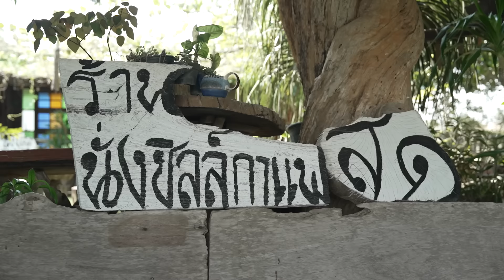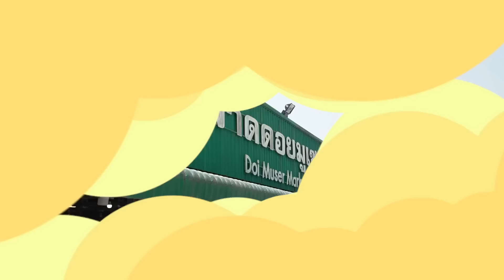ดาราลูกครึ่งบุกป่าฝ่าดอย กับภารกิจใหม่จากโจโฉ @Jocho_Sippawat I ยิ่งรู้จักยิ่ง Vlog เธอ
สวัสดีค่ะเพื่อน ๆ สำหรับ EP. พิเศษนี้ ที่ทุกคนรอคอยเป็นการใช้ชีวิตเป็นสะใภ้ชาวเขาวันสุดท้ายของดาราสาวอย่าง มิ้นท์ นวินดา ในป่าลึกกับพี่โจโฉ บอกได้เลยว่าตลอดเวลาที่มาเที่ยวจังหวัดตาก ได้เจออะไรที่ไม่เคยเจอและทำในสิ่งที่ไม่เคยทำเยอะมาก ๆ แถมผู้คนน่ารักสุด ๆ รู้สึกขอบคุณพี่โจโฉที่มาเปิดประสบการณ์ในครั้งนี้ ที่ได้ทั้งเดินป่าเอาชีวิตรอด ไปเที่ยวบนดอย ได้กินน้ำหมักที่เพลินเลยอ่าาา แต่อีพีนี้จะเป็นวันสุดท้ายท้ายสุดหรือเปล่าน้า ไปลุ้นกันค่าาาา

ติดตามชมรายการ ยิ่งรู้จักยิ่งVlogเธอ ทางช่อง ปักหมุดชาแนล @PakMuddchannel

และยังสามารถรับชมคอนเทนต์อื่นๆของ “ปักหมุดชาแนล” ได้ทาง

โซเชียลมีเดียของ มิ้นท์
โซเชียลมีเดียของ โจโฉ